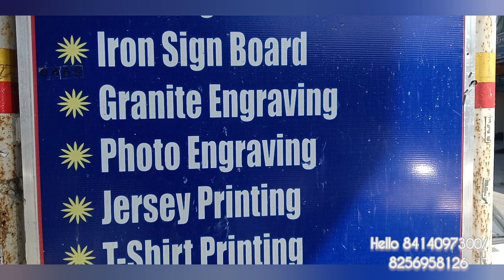M/s Tutem Ao Enterprises gives you offers in all Trophy items.Aalo.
M/s Tutem Ao Enterprises Aalo offers hurry in all Trophy items.